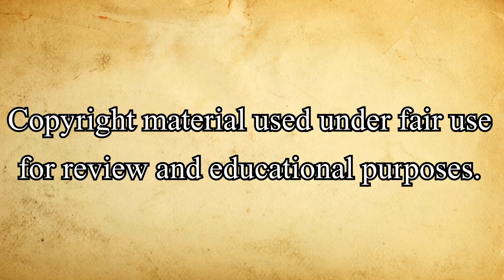The Room (2003) [Good Bad Movie Review]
My review of "The Room", 2003 drama that is so bad it's good, written, directed by, and starring Tommy Wiseau and Greg Sestero.